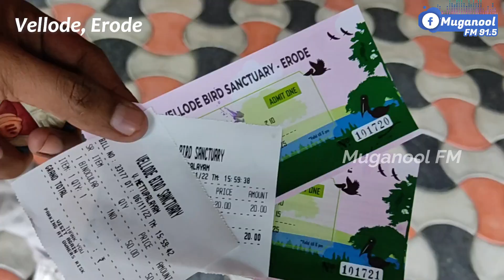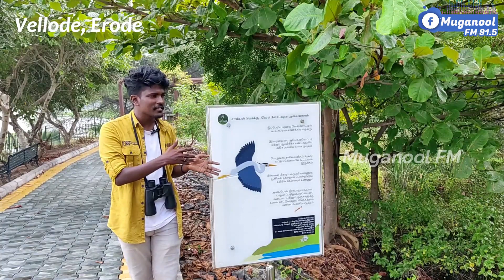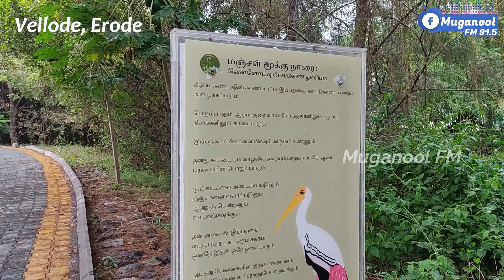ஈரோட்டில் இப்படி ஒரு பறவைகள் சரணலாயமா! | erode vellode birds sanctuary | Muganool FM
ஈரோட்டில் இப்படி ஒரு பறவைகள் சரணலாயமா! | vellode birds sanctuary | Muganool FM

எங்களை முகநூல் மற்றும் இன்ஸ்டாகிராமில் பின்தொடர
கீழே உள்ள லிங்கை கிளிக் செய்யவும்